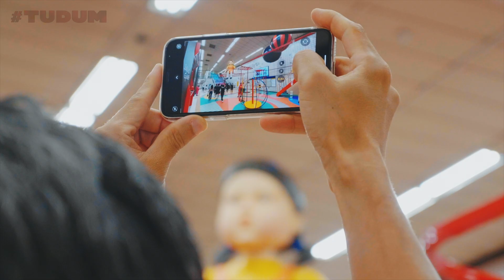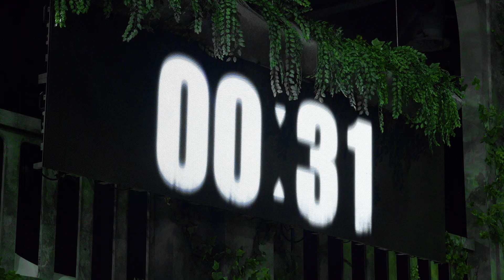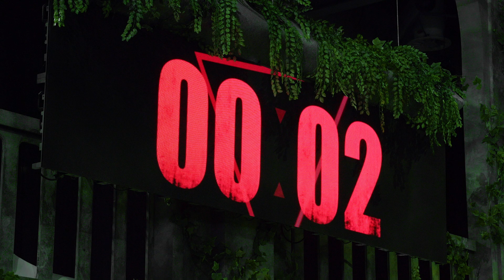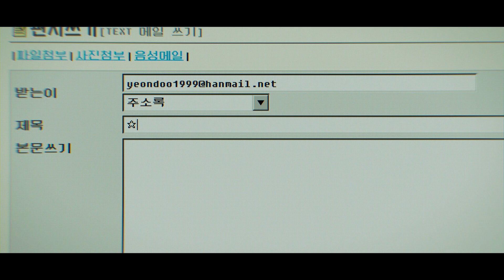Tudum เกาหลี: งานแฟนมีตติ้งระดับโลกจาก Netflix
⚠️ ฟังทางนี้ ⚠️ ได้ยินเสียง "ทุดุม" ที่คุ้นเคยกันไหม

Netflix จะมาเผยผลงานที่เหลือของปี 2022 และคลิปที่ไม่เคยได้เห็นที่ไหนมาก่อน
มาดูซีรีส์และหนังจากเกาหลีและต่างประเทศที่ทุกคนรอคอยกัน 🤩

สกู๊ปสุดท้ายมาแล้ว
ดู Tudum กันเลย

Tudum คืองานอีเวนต์สำหรับแฟนๆ Netflix โดยเฉพาะ มาพบกับดารานักแสดงและผู้สร้างคนโปรดจากทั่วโลกในเวทีออนไลน์ที่จะมาพร้อมข่าวสาร คลิปเอ็กซ์คลูซีฟ และคลิปแรกที่น่าตื่นเต้นมากมายทั้งวัน เปิดตัวหนังและซีรีส์กว่า 100 เรื่องในงานระดับโลก 5 งานตลอด 24 ชั่วโมง เริ่มจากอีเวนต์ที่เกาหลี ตามด้วยไฮต์ไลต์ล่าสุดจากอินเดีย แฟนๆ จะได้ชมคลิปเอ็กซ์คลูซีฟจากหนังและซีรีส์ที่ทุกคนรอคอยมากที่สุดจากสหรัฐอเมริกา ยุโรป ละตินอเมริกา และสเปน ปิดท้ายด้วยงานถ่ายทอดสดจากญี่ปุ่น

ข้อมูล Netflix:
Netflix คือผู้นำบริการสตรีมมิ่งความบันเทิงระดับโลกที่มีสมาชิกจ่ายเงินรับชม 221 ล้านคนในจำนวนกว่า 190 ประเทศ มีผู้ชมซีรีส์ สารคดี ภาพยนตร์ และเกมมือถือหลากหลายแนวและในหลายภาษา สมาชิกสามารถรับชมได้จุใจทุกที่ทุกเวลาผ่านหน้าจออุปกรณ์ใดก็ได้ที่สามารถเชื่อมต่อกับอินเทอร์เน็ต พร้อมทั้งเล่น หยุดรับชมชั่วคราว และกลับมารับชมต่อได้โดยไม่มีโฆษณาคั่นหรือข้อผูกมัดใดๆ